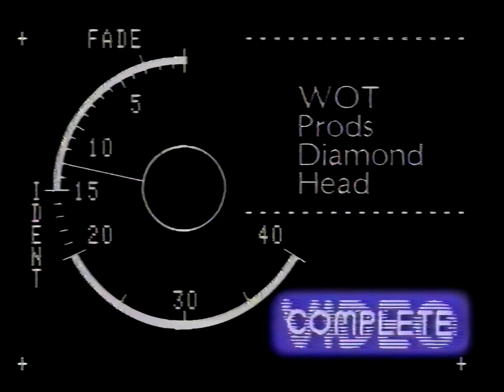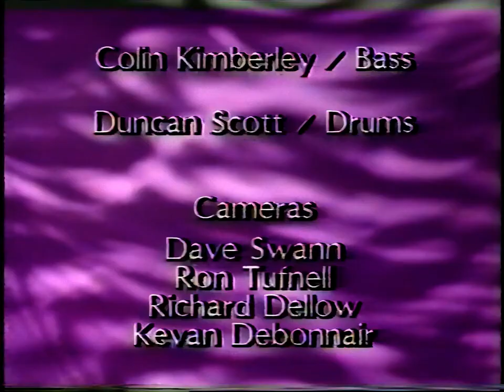Diamond Head - Borrowed Time - Promo Set 1982 - WOT Productions Ltd.